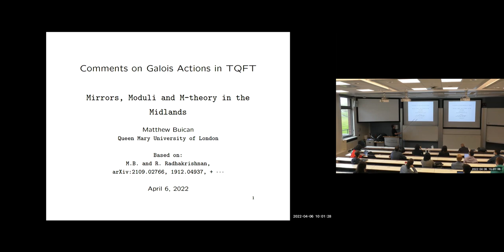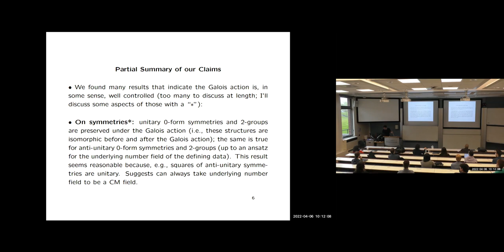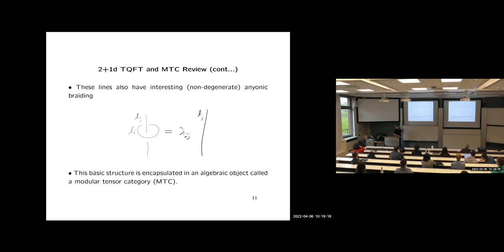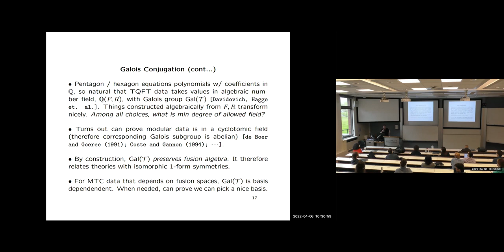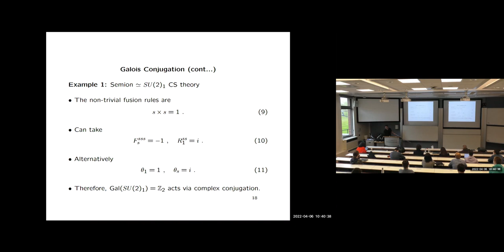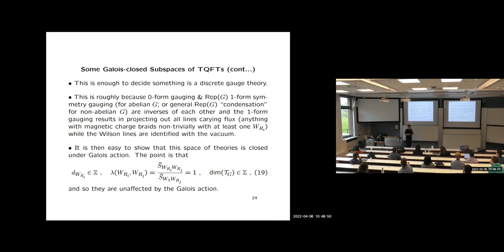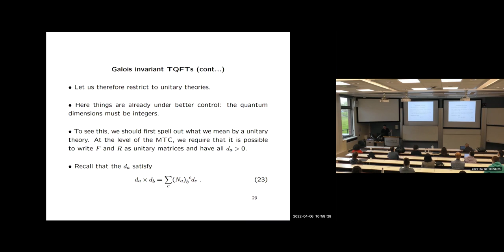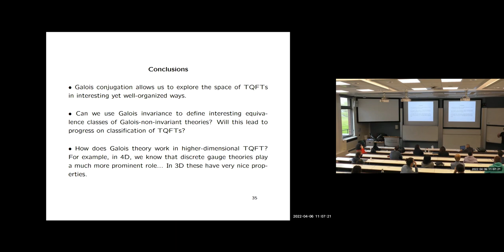Matthew Buican, Comments on Galois Actions in TQFT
2+1 dimensional TQFTs are naturally organised into orbits under the action of certain Galois groups. This basic fact has important physical implications when searching for observables that might classify topological phases of matter. At the same time, the Galois structure of TQFT is tied to better understanding certain number theory questions underlying TQFT. I will discuss and re-examine some of these mathematical and physical implications of the TQFT Galois action in light of a series of results on Galois action in TQFT.